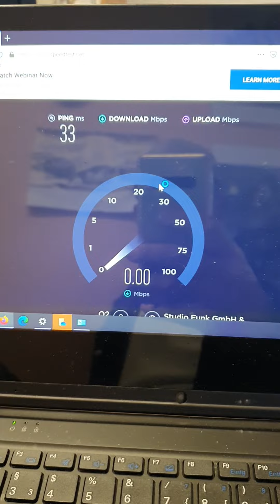Der Servicetechniker: Story No. 159 - Allgäu-Highway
Heutemorgen gehts direkt ins Allgäu mit einer Fahrdauer von über zwei Stunden. Der erste Kunde ist schon seit zwei Tagen ohne Telefon. Aus dem Allgäu gehts dann über eine Stunde nach Ulm. Dort erhält ein grosser Geschäftskunde zwei neue Leitungen inkl. Router. Nachdem der ganze Tag trübe war, kommt dann kurz vor Tuttlingen endlich mal die Sonne raus.